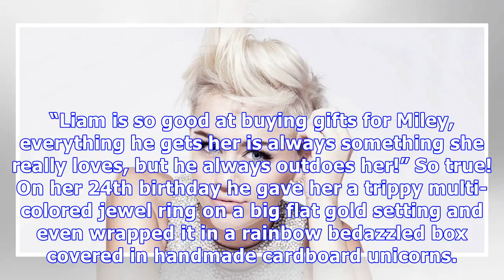Are Miley Cyrus & Liam Hemsworth Planning To Elope In Australia Over The Holidays?